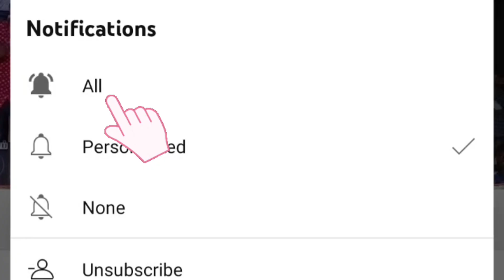வெறித்தனமான ஆட்டம்... மதுர பலப்பலக்குத்து வீடியோ பாடல் | தேவராட்டம் | டைட்டானிக் ஆடல் பாடல் வீடியோ